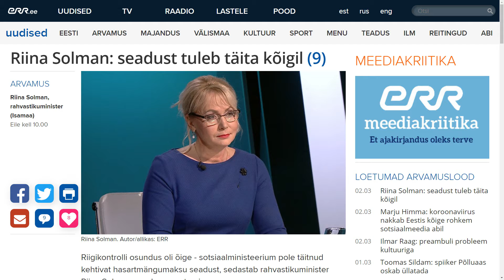Fookuses: kas Eestis leidub kedagi, kes sunniks sotsiaalministeeriumit seadusi täitma?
Saates “Fookuses” küsivad Markus Järvi ja Varro Vooglaid, kas Eestis leidub mõnda institutsiooni, mis suudaks peatada sotsiaalministeeriumi kogu riigi silme all toime pandavad seaduserikkumised, võtta rikkujad vastutusele ning sundima üht ministeeriumi edaspidi käituma Eesti Vabariigi seaduste järgi?